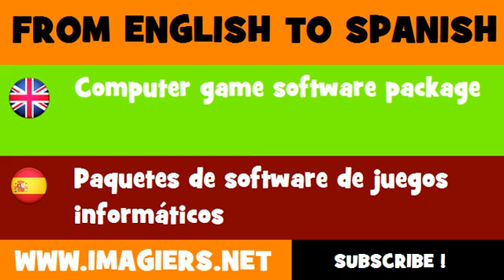ESPAÑOL = INGLÉS = Paquetes de software de juegos informáticos